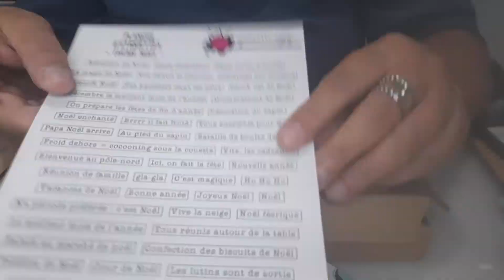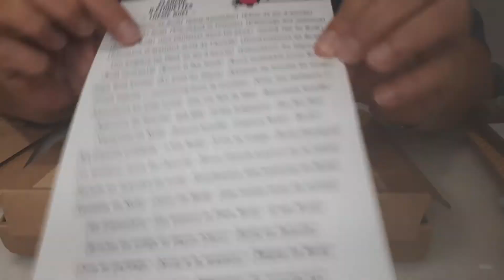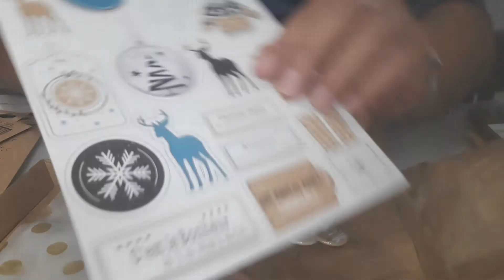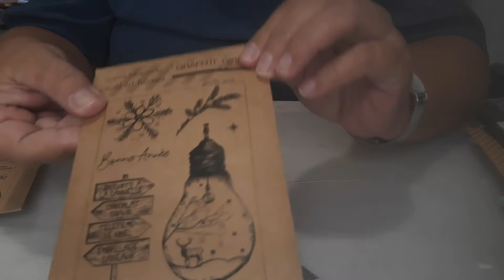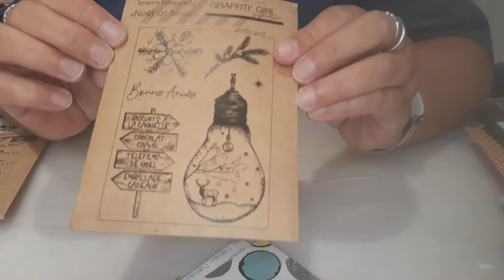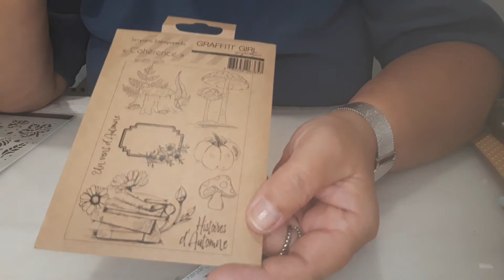commande graffiti girl boutique française